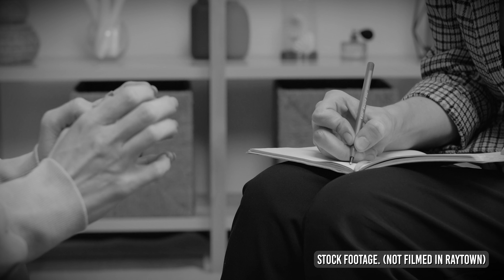Think before you post